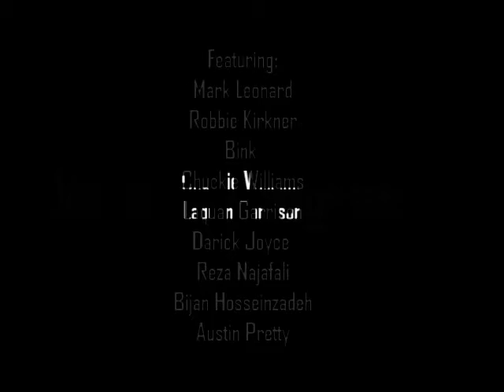MIND OVER MATTER PROMO #1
VIDEO COMING OUT IN MID SUMMER.